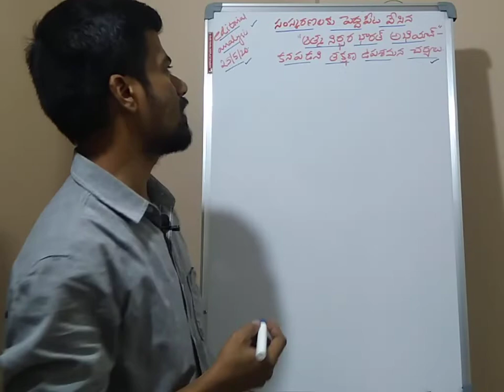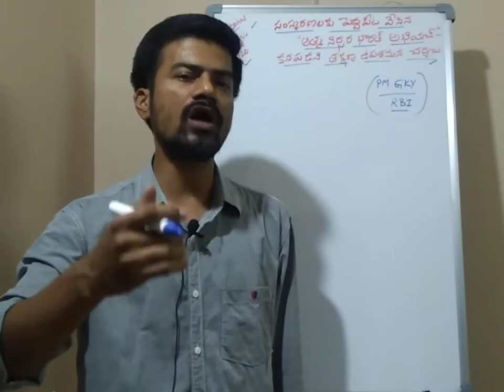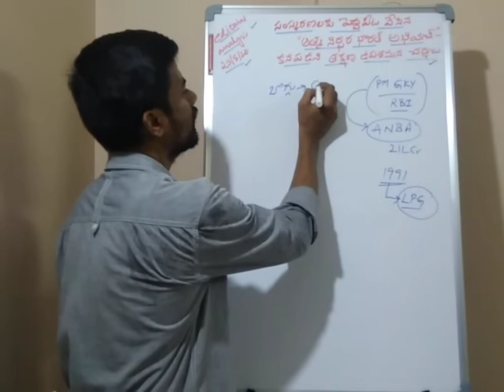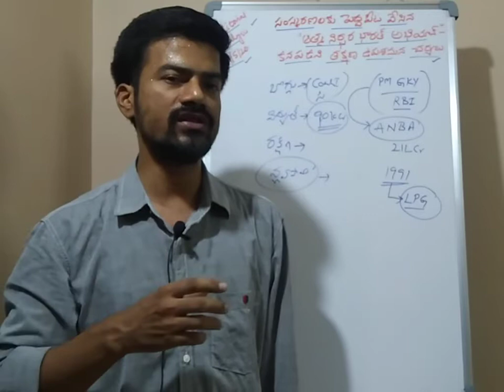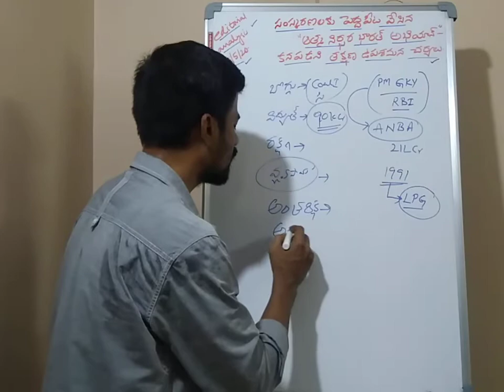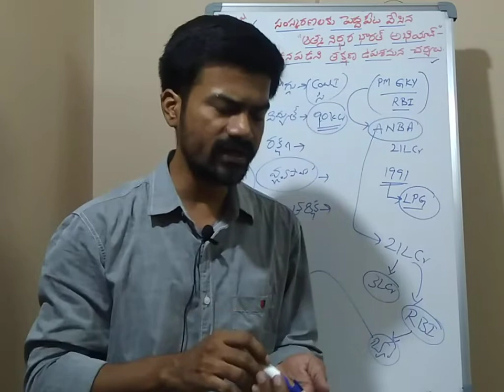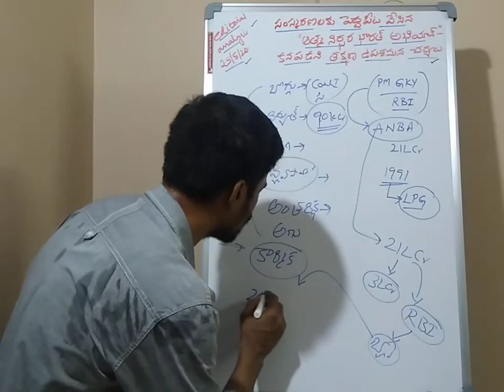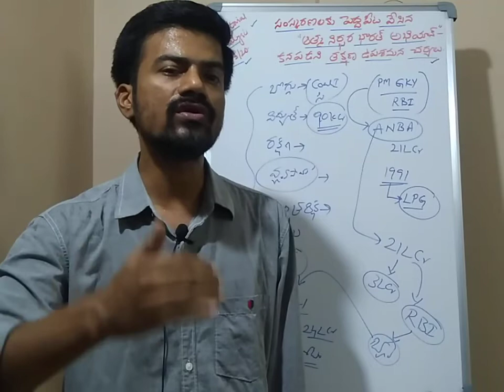(25/05/20). సంస్కరణలకు పెద్దపీట వేసిన "ఆత్మనిర్భర భారత్ అభియాన్" -- కానీ కనపడని తక్షణ ఉపశమన చర్యలు.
సంస్కరణలకు పెద్దపీట వేసిన "ఆత్మనిర్భర భారత్ అభియాన్" -- కానీ కనపడని తక్షణ ఉపశమన చర్యలు...

Editorial.
Editorial Analysis.
Telugu editorial..